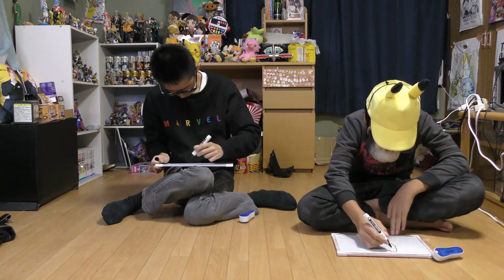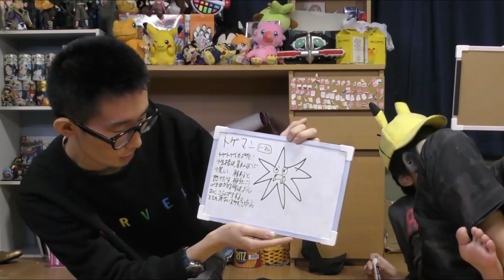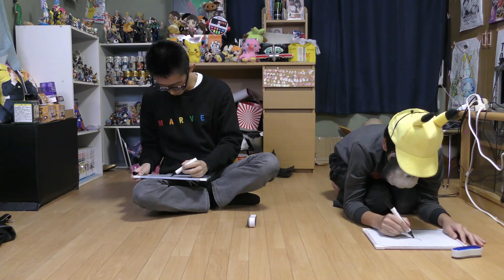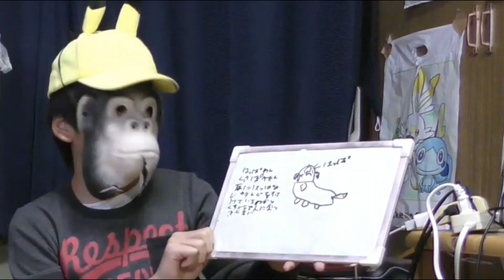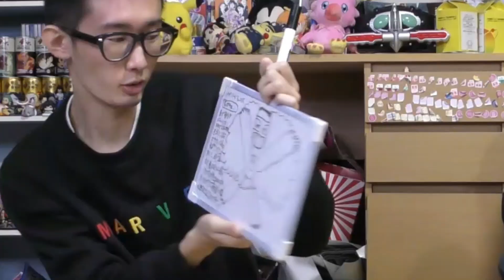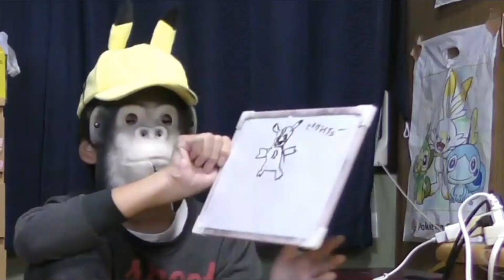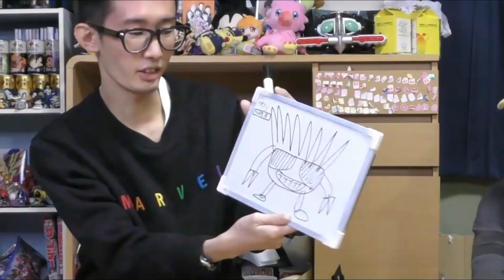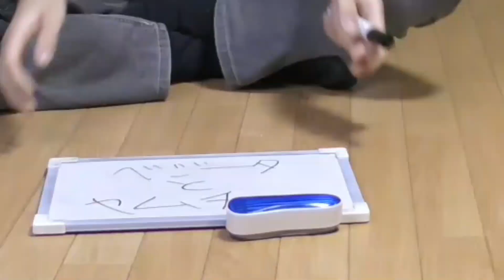【予言】 次回作に出るポケモンを絵にかいて予想してみた！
今回はガラル地方の次に出るかもしれないポケモンを二人に
予想してみました果たしてポケモンでこんなの出るのか？
未来が気になります。

【編集　山口靖矢】

他の山口靖矢のチャンネル等

その他出演しているチャンネル

６:36